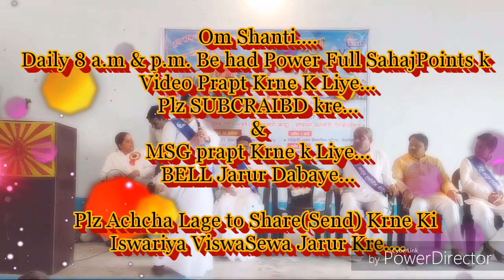साकारात्मक मार्ग में चलने के लिए बहुत ताकत(शक्ति) चाहिए उसकी बेहद सहजविधि.. By माननीयB.K.अपर्णा दीदी